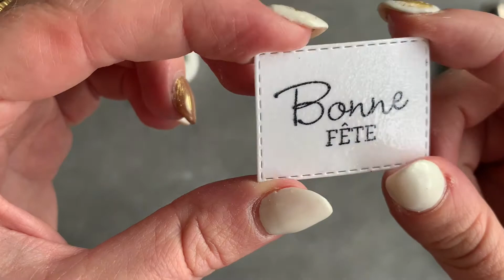TECHNIQUE DÉBUTANT #3 - Technique du papier glacé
Hello à toutes!

Aujourd'hui, je lance en coopération avec mon amie Brenda une série de vidéos sur les techniques de débutant en scrap!
Des vidéos courtes qui vous montre les bases!

N'hésitez pas si vous avez des questions ou si vous avez des suggestions de vidéos!

Je me ferais un plaisir d'échanger avec vous!!